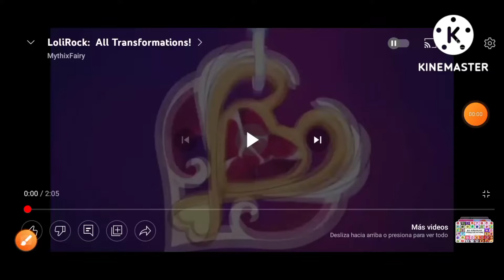lolirock transformation jenny wakeman